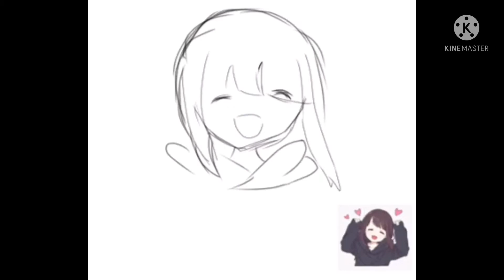How to draw anime girl